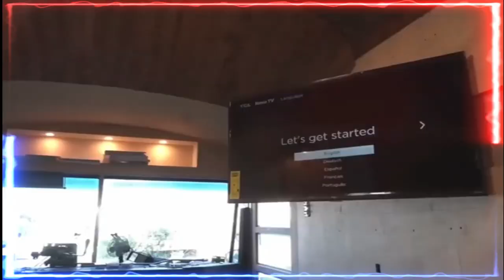Telent Show Short/ American got talent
Telent Show / Simon cowell / American got talent

Telent+Show+Simon+cowell+American+got+talent+Uk+got+talent

Tg

ViSEOzz+
Videos+
america+
simon cowell+
telent+ show+
golden+ buzzer+
videozz+
telent+
short+
youtube short+
usa+
uk+
america got talent+
american dool+
america+
simon cowell+
i see red america got talent+
agt 2023 golden buzzer+
talent show+
13 yers old american got talent+
golden buzzer+
the voice+
agt+
american idol+
got talent+
x factory+
dadyream america got talent+
britain's got talent+
kristen cruz america's got talent+
britney griner voice+
tiktok voice changer+
cat voice+
voice line+
how to do the voice thing on tiktok+
clownfish voice changer+
little girl scary voice+
youth+
short+
youtube short+
videozz+

ViSEOzz;
Videos;
america;
simon cowell;
telent show;
golden buzzer;
videozz;
telent;
short;
youtube short;
usa;
uk;
america got talent;
american dool;
america;
simon cowell;
talent show;
13 yers old american got talent;
golden buzzer;
the voice;
agt;
american idol;
got talent;
x factory;
britain's got talent;
britney griner voice;
tiktok voice changer;
cat voice;
voice line;
clownfish voice changer;
youth;
short;
youtube short;
videozz;